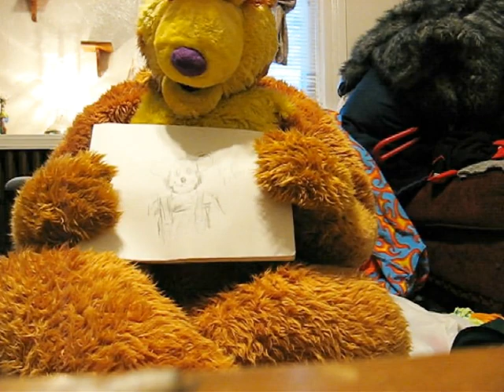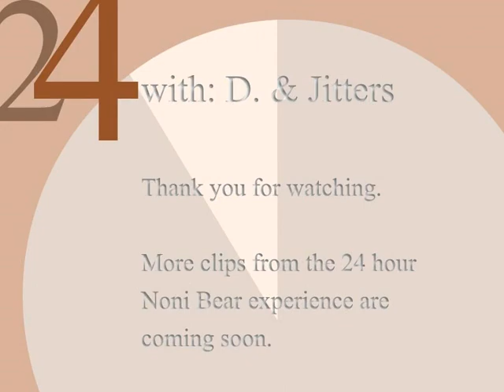24 hr: Noni Bear Video Diary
24 hours?

24 hours of what?

Noni Bear explains it to you.

Please forgive his camerawork, his paws are puffy and his fingers are stubby.

Featuring Velstine the sleeping elephant.